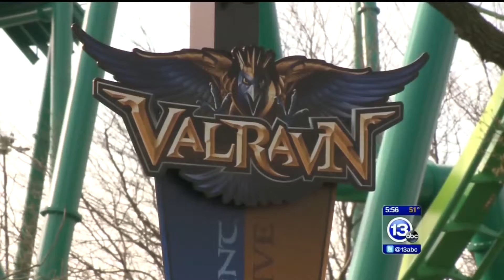Valravn debut at Cedar Point, May 2016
The longest, tallest, fastest dive coaster in the world opened at Cedar Point, Sandusky, Ohio in 2016.